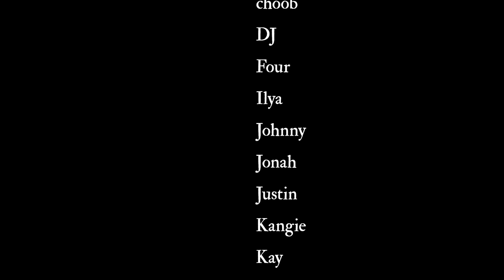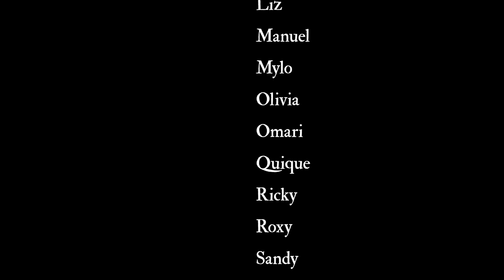Noah Guy - SMALL TALK CAROLINA (feat. The Spirit of New Orleans Gospel Choir) (Official Music Video)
Director: Nate Guenther, Najai Washington
Producer: Jimmy Regular
DoP: Juan Garcia-Quintero
First AC: Mando Vargas
First AD: Ricky Dula
Gaffer: Eddie Ruiz
Key Grip: David Martinez
Editor: Jimmy Regular, Juan Garcia-Quintero, Nate Guenther
Colorist: Juan Garcia-Quintero
Casting: April Rivera

Cast: Aaron, Ahad, Alyssa, Amaria, Auggie, Ben, Brandon, choob, DJ, Four, Ilya, Johnny, Jonah, Justin, Kangie, Kay, Liz, Manuel, Mylo, Olivia, Omari, Quique, Ricky, Roxy, Sandy, Tay, Weaver

Lyrics:

SMALL TALK CAROLINA (feat. The Spirit of New Orleans Gospel Choir):

Float down the Brandywine
Small talkin’ Carolina she’s been knocked up
But it’s a free world for the ones who never
Had to put a fucking fight up
3 degrees getcha right oh
For the Doctors who had the option
To not be Carolina
To not be, To not be Carolina
To not be, To not be ohh

So it’s raining now
River bank floods in a painful town and
Oh with the softest sound
Swim to the city we could start this over
Why we leaving now?
Small talk girl but she screaming out
Caroline left to drown…
But I can’t think about home
Yea so give it up now
Come back swinging my luck ‘round
God bless this shameful town
To not live here and not be Carolina

It’s raining now, it’s pouring now
Boot straps been stuck in the mud
Who pick ‘em up when they’re stuck in the mud ?
C’mon
Baby

Who gon’ drown? Drown and drown
And it forces (me), and it forces you
To let our bodies move and
A river runs through so don’t drown
Drown and drown
To say goodbye to Caroline and boats that never move